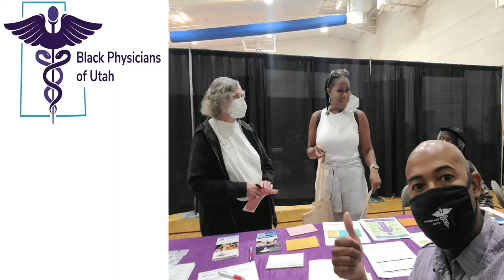BPOU and The King's Hour Podcast Discuss Mental Health for Black Men Part 2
May is Mental health awareness month! Although 1 in 5 U.S adults are dealing with mental illness, the topic is still taboo in the African American culture. Why are we not talking about it? If we are, is there enough being done to keep patients in remission? Listen as Dr. Erica Baiden, MD of the Black Physicians of Utah and the Kings discuss their experiences with treating mental health in the Black Community in PART 2 of this podcast